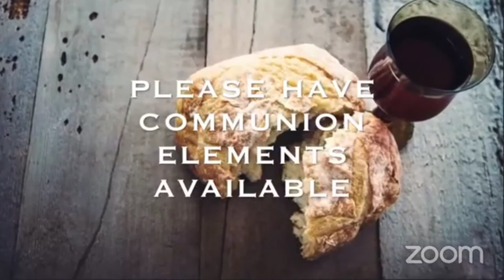Lifting the Standard - Total Eclipse of the Heart Part 1